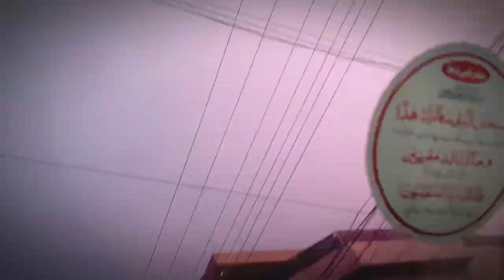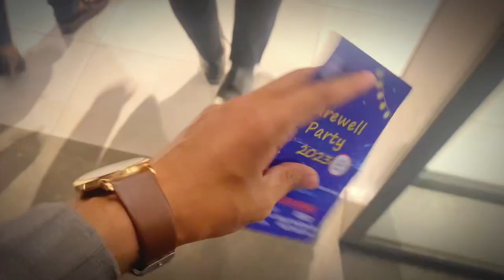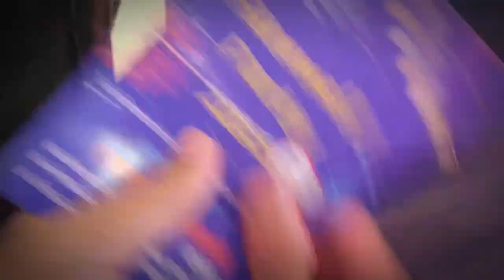Farewell vlog | PGC Farewell 2023 ❤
Hi guys! Today is my Farewell Party from Punjab College.pgc It was very memorable day. We guys make many precious memories on this day and done wih too much yakkiayn wih each others. It is very special day of my life . No doubt, it is not easy to say goodbye to my college but every thing have an end & now its end of an era (Batch 2k21-2k23) .
Farewell party in the college is celebrated not to just to say goodbye to the friends, as they step into a new realm of life. It also a commemoration to celebrate all the good times together and wishing the best for the future.
Punjab College Farewell 2023 | PGC FAREWELL